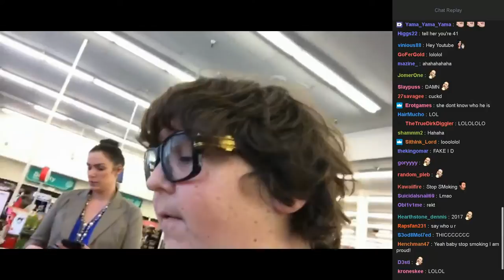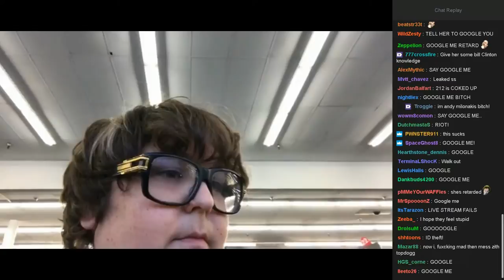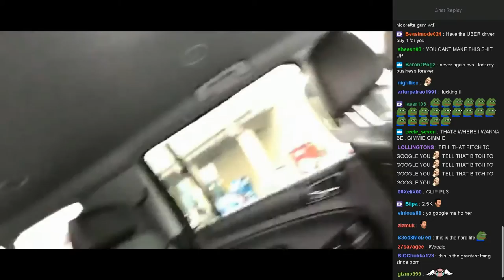Andy Milonakis ID Turned Down By CVS For Buying Nicorette Gum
Too young to buy nicorette gum? Check out what he does next!